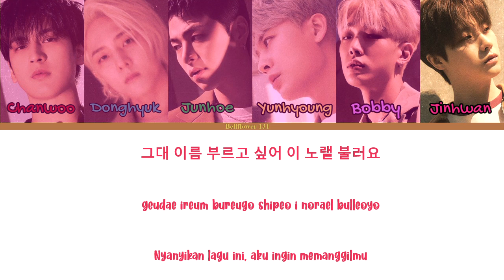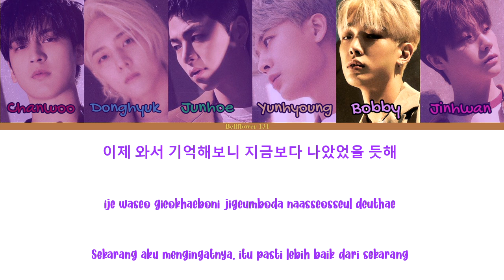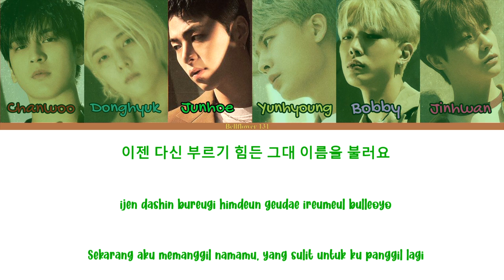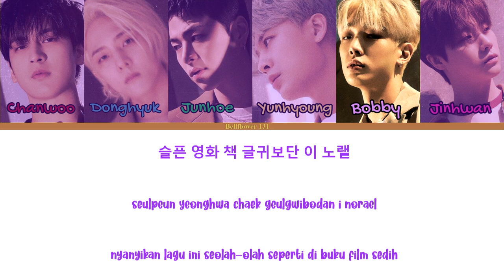IKON - NAME (그대 이름)| Lirik terjemahan sub indo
Artist : IKON
Tittle : NAME
Album : FLASHBACK

Haiii.. guyss..
Enjoy for listening
Don't copyright my edited video